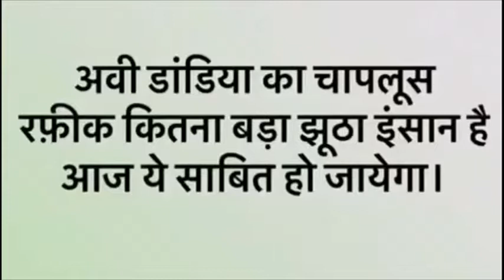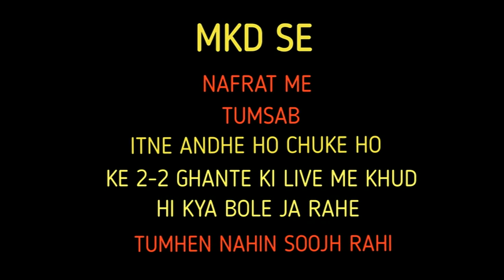Jhootha Kaun Rafique Ahmad ya MKD Haters